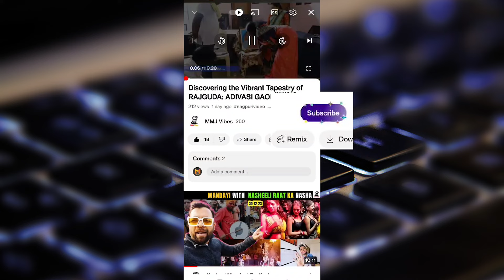Adivasi DHAKAD Girls Shine at Savitribai Phule Jayanti in Rajguda | गजब, का खेला है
🌟 Explore the vibrant celebration of Savitribai Phule Jayanti in the indigenous village of Rajguda, nestled in Gondia, Maharashtra! 🎉 I recently attended this fantastic event and was warmly welcomed by the school management with a heartfelt thanks, accompanied by a lovely bouquet.

The school children showcased a spectacular cultural program, highlighting the rich traditions and talents of the region. 🎭✨

The highlight of the day was the Women's Games, featuring exciting sports like kabaddi, musical chair games, 100m races, and more. 🏆🏃‍♀️ You won't want to miss the action! Tune in to the video for a firsthand look at the festivities.